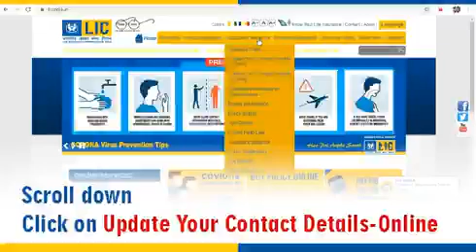Policyholder अपनी LIC POLICY में अपनी details (Contact No व Email) कैसे update करें - Watch this